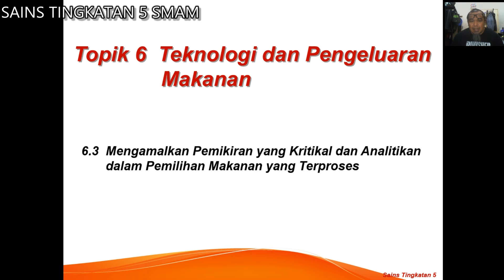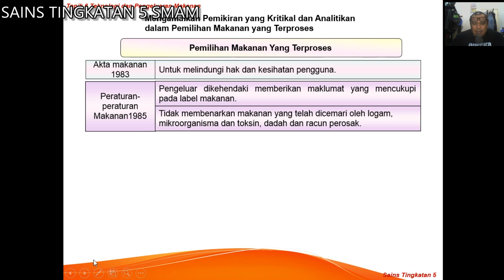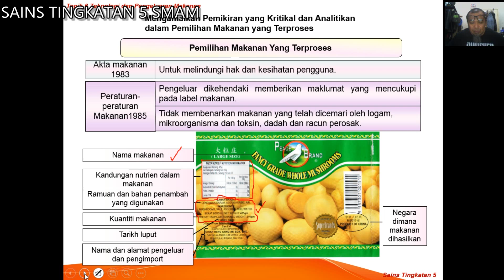006 Tg 5 Topik 6 6 3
Topik 6 Sains Tingkatan 5. Subtopik 6.3